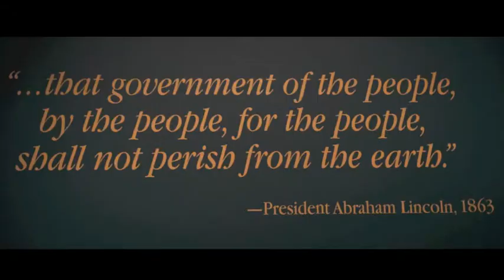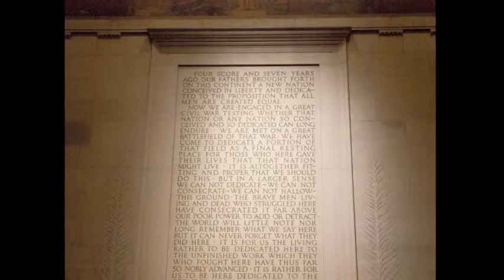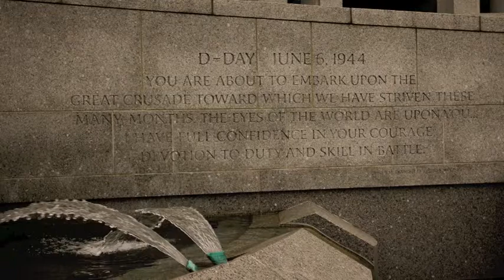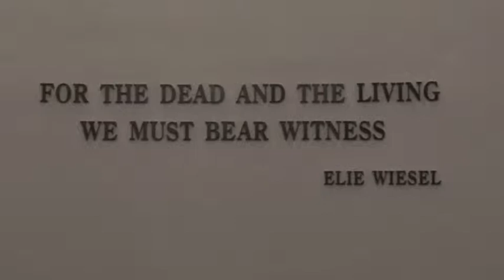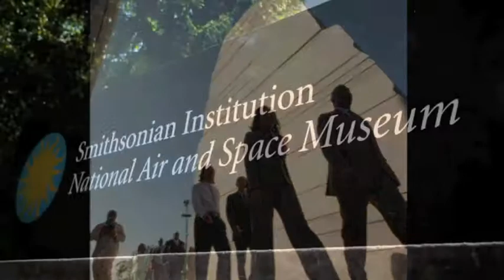Washington DC Exciting Highlights